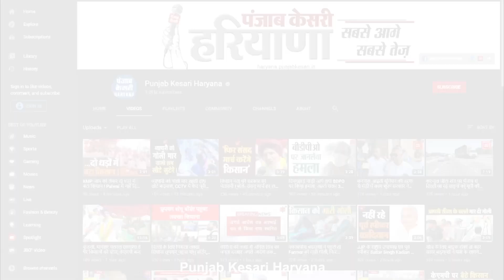Abhay Chautala ने उड़ाई कोविड नियमों की धज्जियां, दूर-दूर तक नजर नहीं आई Police